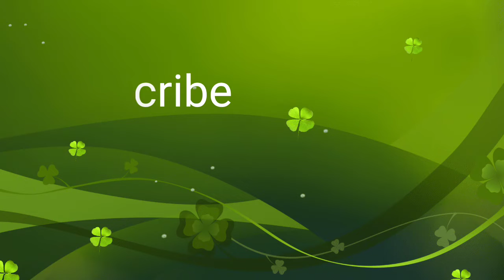দেখুন একটি বাচ্চা হাসের ডাক নকল করে | না দেখলে চরম মিস করবেন | 2019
Hlw all guys are you so proud this video play i can to love all friend and you so much this channel subscribe and bell icon click, i can to get ly of the forget to dislike like this video comment and more this category video upload and this video please share more webpage, website and play to enjoy this video.

Village details
City: Sirajganj
Post Code: 6700
Village: Paik Para Bazar
Child Village: Bonbhariya Bazar

All child so proud this video play thank you all baby!